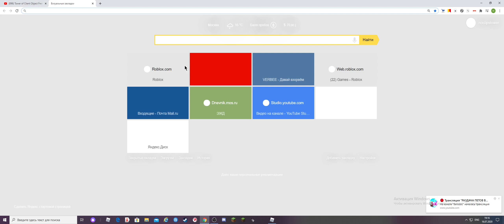Tower of Client Object Frenzy-complete